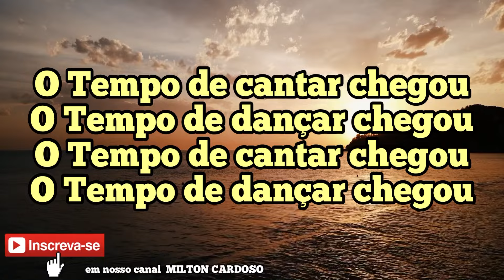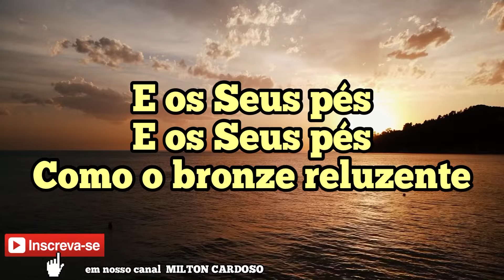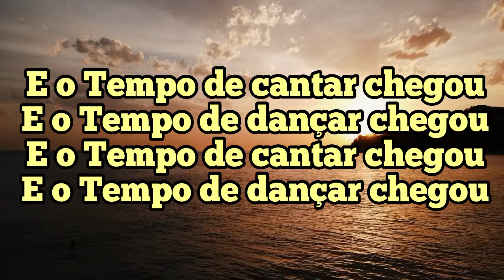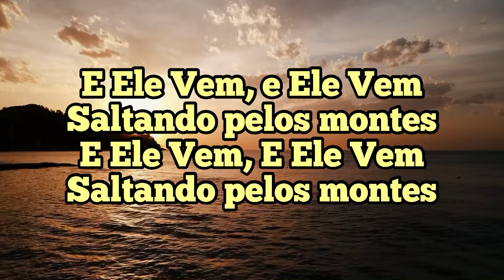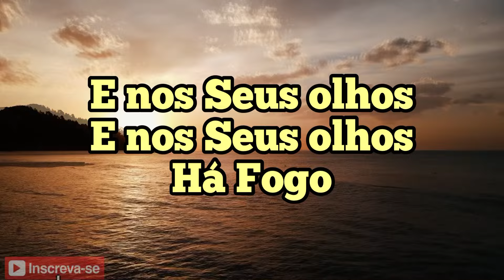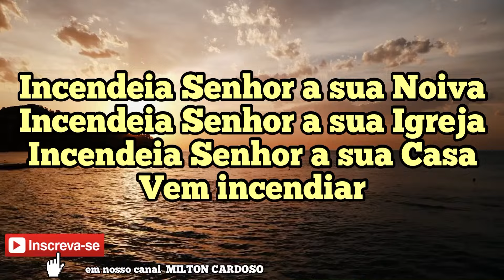Milton Cardoso - Ele vem (O tempo de cantar chegou) LYRIC Vídeo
Ouça o nosso novo EP (ÁLBUM): LOUVOR E ADORAÇÃO ... DISPONÍVEL em todas as PLATAFORMAS DIGITAIS: SPOTIFY, DEEZER, APPLEMUSIC, RESSO, TIDAL …
Vai agora em sua plataforma digital favorita e SEGUE a gente por lá também, só pesquisar MILTON CARDOSO e clicar em SEGUIR e pronto!

DEUS ABENÇOE!

Letra: Ele vêm
Intérprete: @MiltonCardoso

O Tempo de cantar chegou
O Tempo de dançar chegou

E Ele Vem, E Ele Vem
Saltando pelos montes
Saltando pelos montes

Os seus cabelos, os seus cabelos
São brancos como a neve

E nos seus olhos,
E nos seus olhos há Fogo...

Incendeia Senhor a sua Noiva
Incendeia Senhor a sua Igreja
Incendeia Senhor a sua Casa
Vem me Incendiar